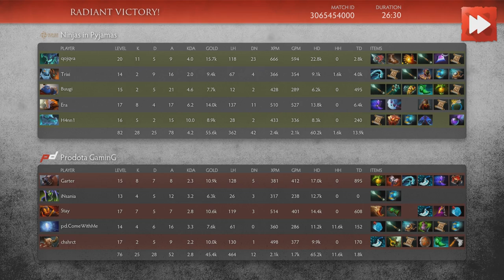Ninjas in Pyjamas vs Prodota GaminG [Game 1] ProDotA Cup Series by Azubu.tv - Dota Highlights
Ninjas in Pyjamas vs Prodota GaminG [Game 1]

00:12  PD.Garter gets a DOUBLE KILL!
00:48  Prodota GaminG kills 2 players of the enemy team!
01:26  Both teams exchange blows! 1 for 1!
02:24  Ninjas in Pyjamas kills an enemy player!
02:47  Prodota GaminG gets a kill!
03:04  NiP.qojqva gets a DOUBLE KILL!
03:43  NiP.qojqva gets picked off!
04:11  Prodota GaminG gets a kill!
04:29  PD.pd.ComeWithMe gets a DOUBLE KILL!
07:41  PD.Garter gets picked off!
08:06  Ninjas in Pyjamas wipes the opposition! NiP.Era gets a TRIPLE KILL!
08:46  PD.Stay gets a DOUBLE KILL!
09:53  PD.chshrct gets picked off!
10:16  Ninjas in Pyjamas gets 5 kills!
11:29  Ninjas in Pyjamas gets 5 kills!